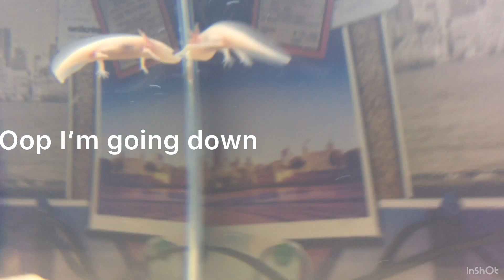Axolotl adventure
Right now there tank is very empty but very soon there tank will have more stuff and decor